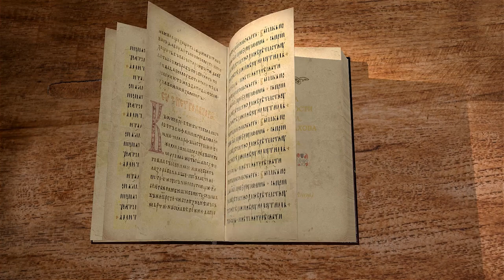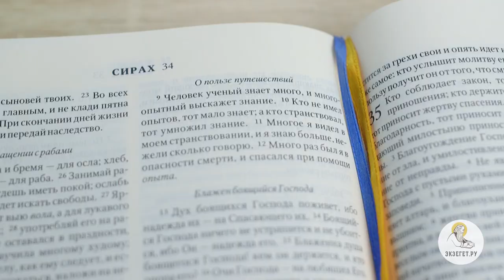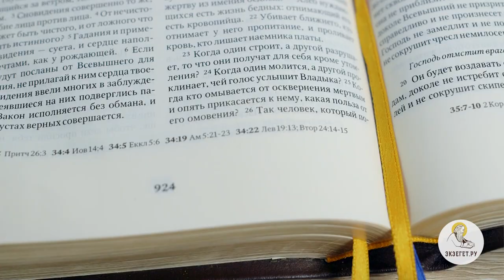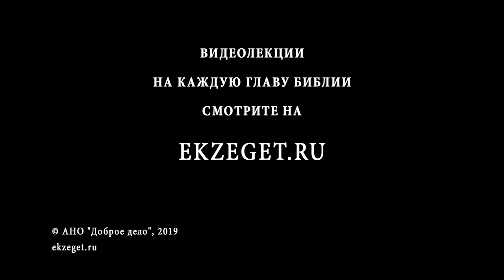Книга Премудрости Иисуса, сына Сирахова. Глава 34. Игумен Лука (Степанов)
Продолжаем цикл лекций Игумена Луки Степанова по Книге Премудрости Иисуса, сына Сирахова и в 34-ой главе касаемся следующих тем: Вера в сны. Закон Божий. Знание и опыт. Духовная крепость. Вера. Скупость.